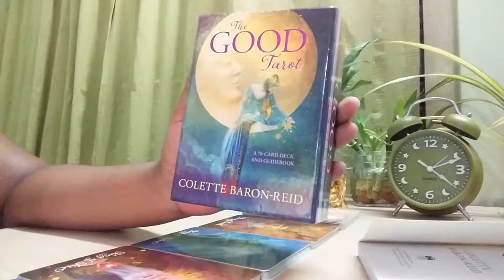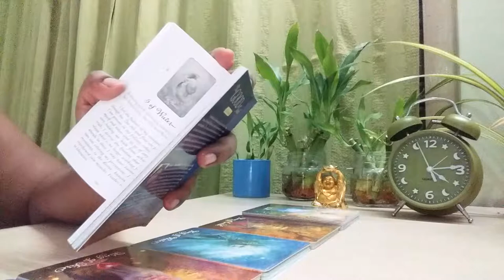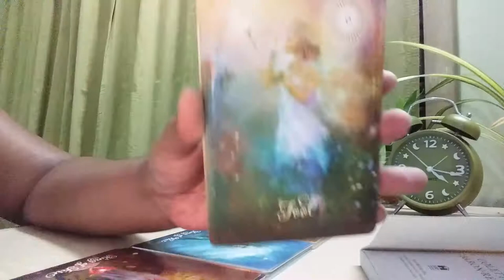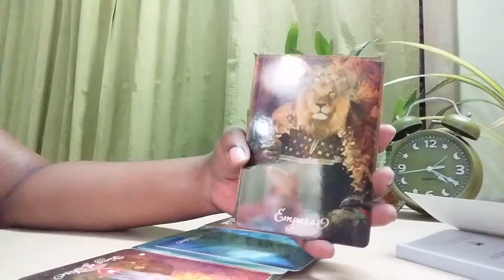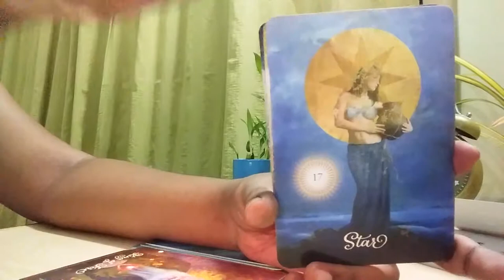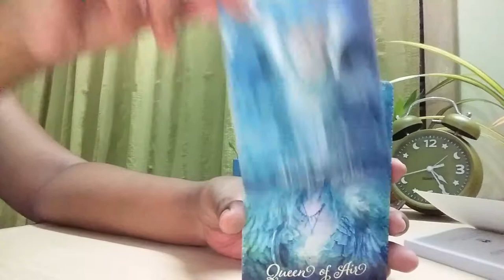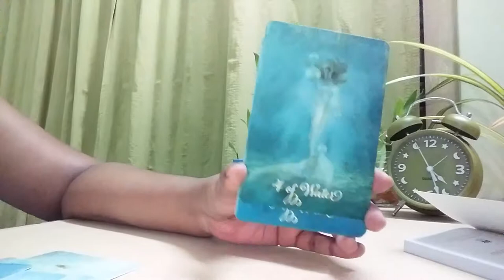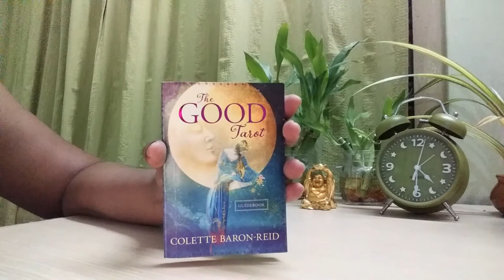The Good tarot, Amazon online tarot cards, Review